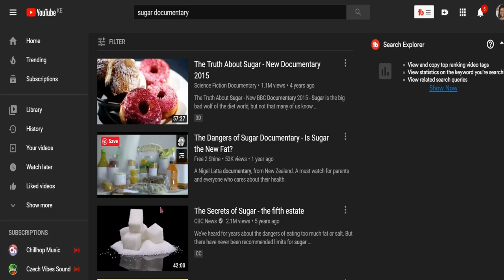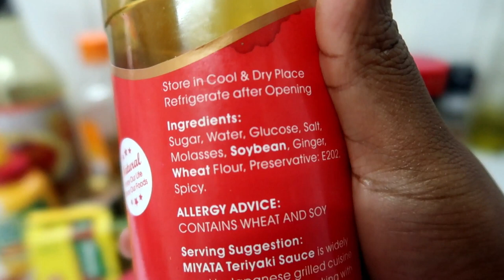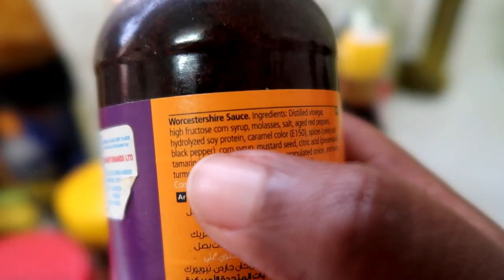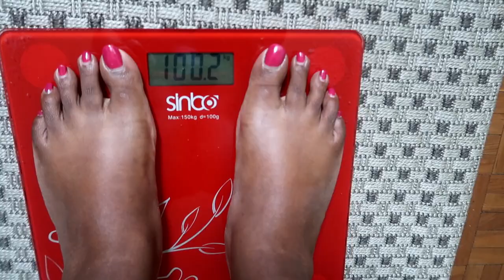30 day Sugar Free Challenge | What I learned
In this video I share what it was like to quit sugar for 30days. What I learned along the way and some of the benefits of going sugar free.

More deliciousness STALK Me ;-)
Thanks for supporting and watching my channel.
sheena❤️